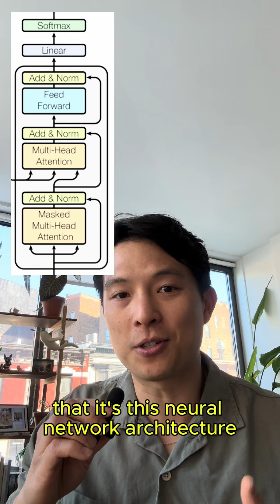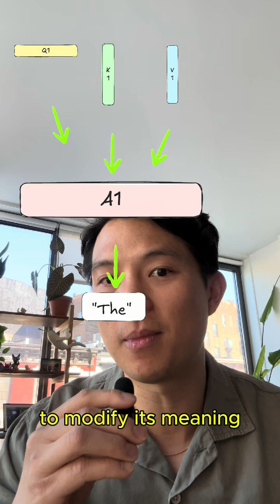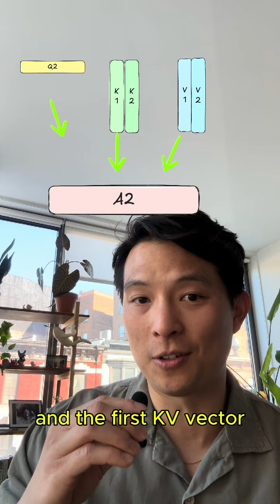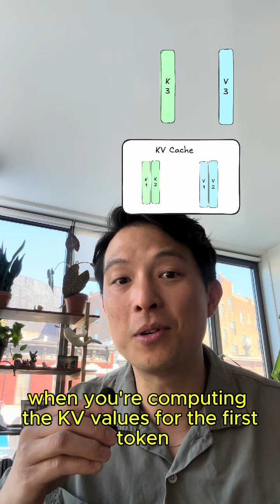KV Cache Explained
Ever wonder how even the largest frontier LLMs are able to respond so quickly in conversations?

In this short video, Harrison Chu breaks down the KV cache. The KV cache is the unsung hero making your interactions smooth and snappy without burning through all the compute available in the world.